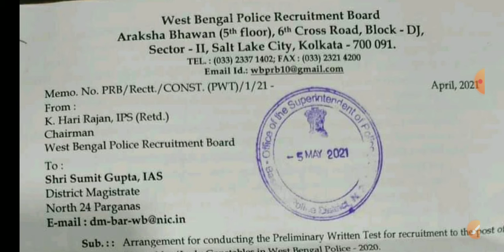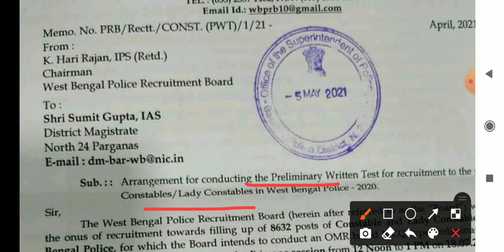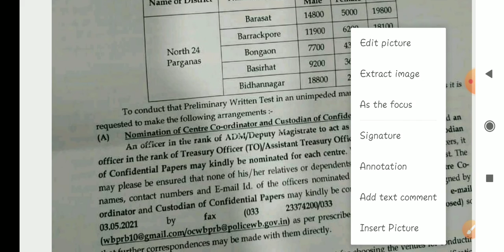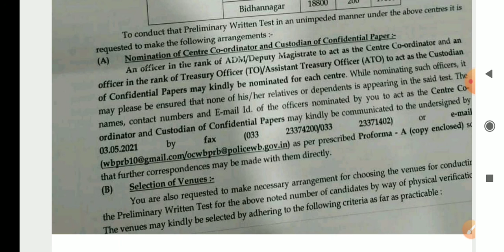WBP CONSTABLE EXAM DATE || WEB CONSTABLE EXAM CENTRE || NORTH 24 PARGANAS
আমি সুদীপ্ত পাল, বর্তমানে পশ্চিমবঙ্গ সরকারের বিধি বিভাগে (Law Department)  কর্মরত। বিভিন্ন সরকারি চাকরির পরীক্ষায় আমার অভিজ্ঞতা থেকে সকলের সাহায্যের জন্যই এই চ্যানেল। এছাড়া এখানে পাবেন বিভিন্ন তথ্য সম্বলিত সাফল্যের চাবিকাঠি।

চাকরির পরীক্ষা সংক্রান্ত যে কোন প্রয়োজনে ফোন বা হোয়াটসঅ্যাপ করুন 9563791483

এখানে বিভিন্ন প্রতিযোগিতা মূলক পরীক্ষা যেমন-
WB PSC - CLERK, WBCS, GROUP D MISCELLANEOUS, SSC, RAIL GROUP D, RAIL NTPC, ARMY CLERK, WBP CONSTABLE,  WBP SI, COURT, ETC... এগুলিতে কমন পাওয়ার সম্ভাবনা অনেক বেশি তেমন GK, MATH, ENGLISH, GI নিয়ে আলোচনা করা হয়।

PRIMARY INTERVIEW PREPARATION || IMPORTANT QUESTIONS FOR PRIMARY